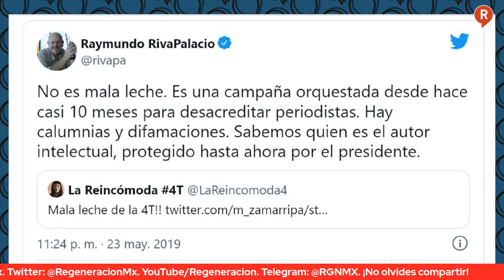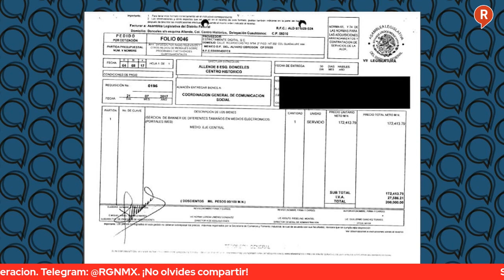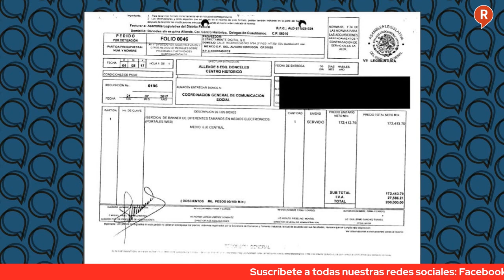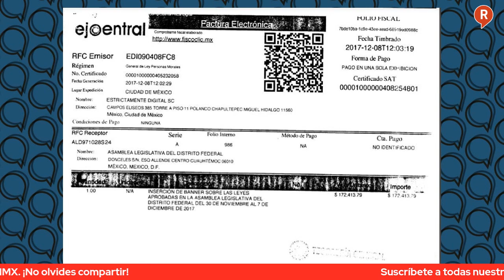Mesa de Análisis: Raymundo Riva Palacio recibió Chayote de Miguel Ángel Mancera